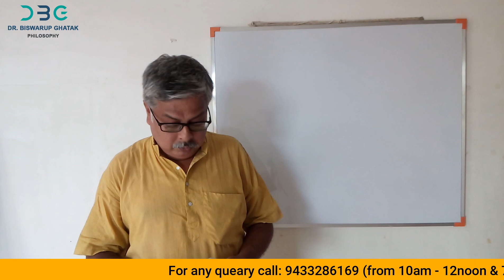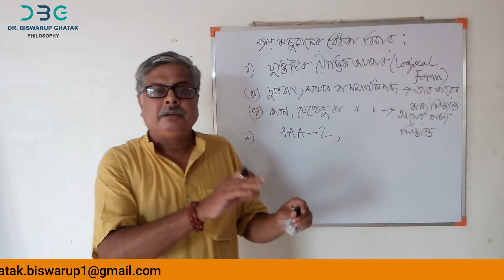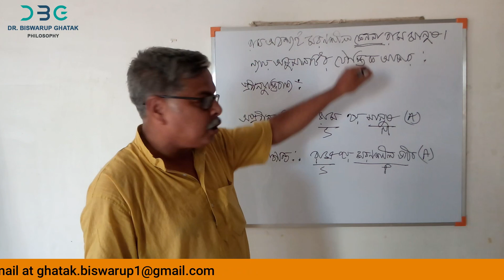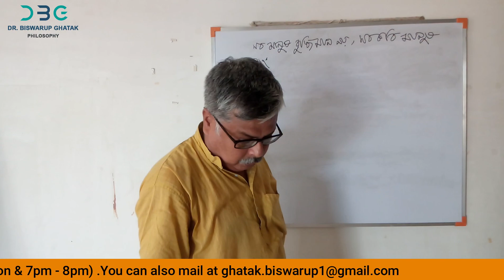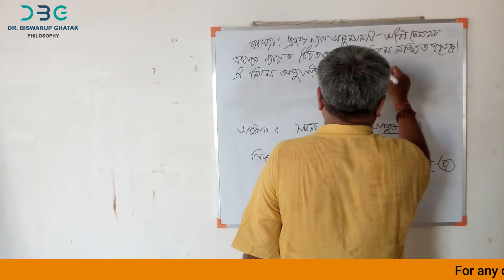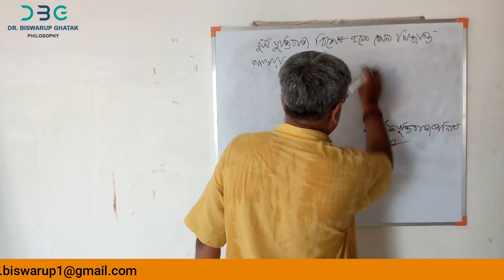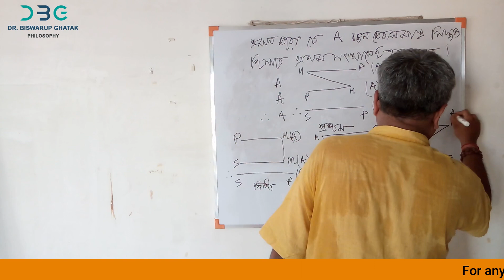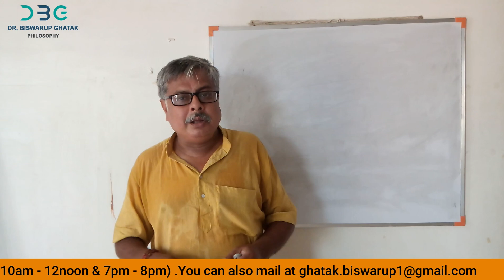উচ্চমাধ্যমিক দর্শন ,দ্বাদশ শ্রেণী, পঞ্চম অধ্যায়- নিরপেক্ষ ন্যায়(Categorical Syllogism) || Part - 3